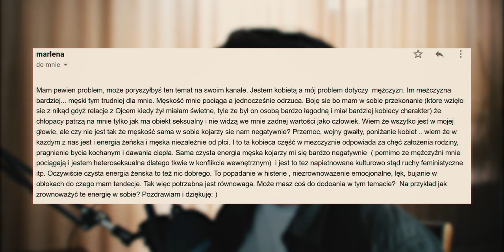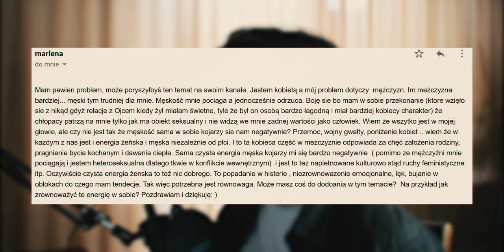Pragniesz DOJRZAŁEGO ZWIĄZKU? | Doceń Wartość Równowagi Kobiecości i Męskości!